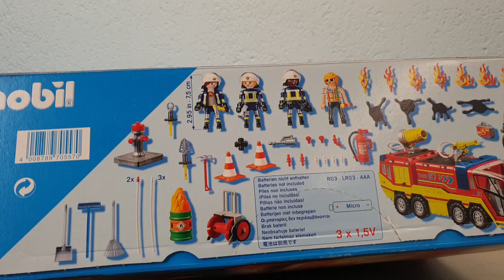Playmobil Feuerwehreinsatz mit Löschfahrzeug 70557 auspacken seratus1 unboxing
Löschfahrzeug auspacken und vorstellen.

Playmobil bei amazon